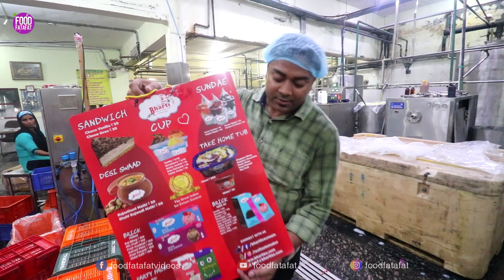Mega Factory Making Of Ice Creams फैक्ट्री में ice cream कैसे बनती है? | Street Food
Factory Making Of Ice Creams फैक्ट्री में ice cream कैसे बनती है Street Food India | Mega Factory

Name: Bharti Milkfoods Pvt. Ltd.
Address: Village Mughal Majra, Kunjpura Road, Karnal, Haryana 132001